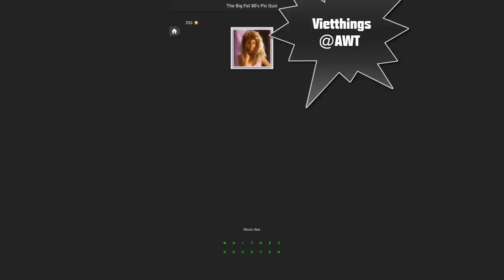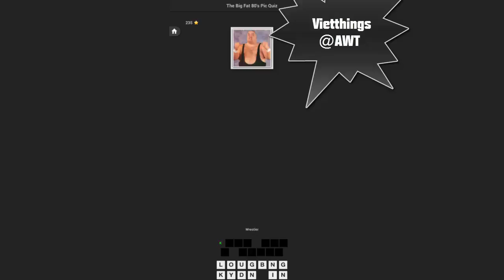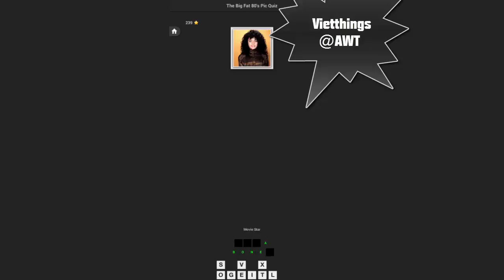The Big Fat 80's Pic Quiz Level 231 - 240 - All Answers - Walkthrough ( By DINS )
It’s time to go back in time and relive the memories of the 80’s, the decade of crazy hair styles and awesome music!

Features
Reveal Answer
Reveal Letter
Remove Letter
Invite Facebook friends to play
Facebook friends top score leaderboard